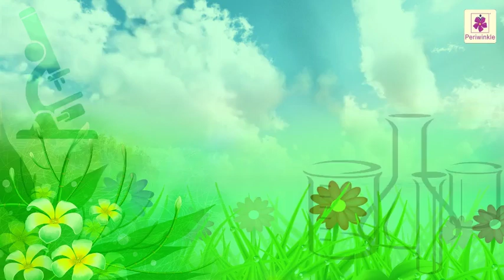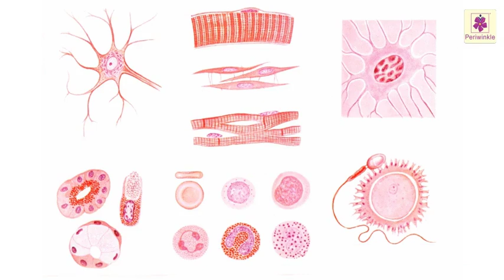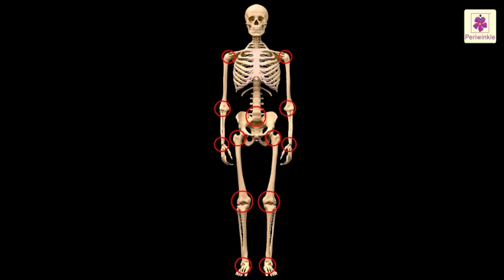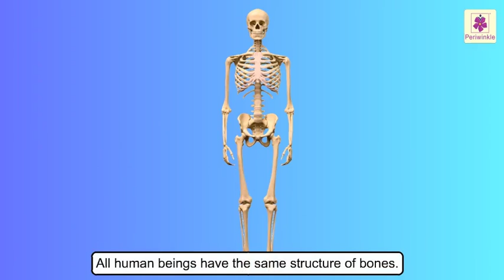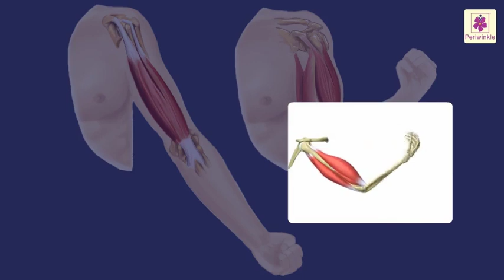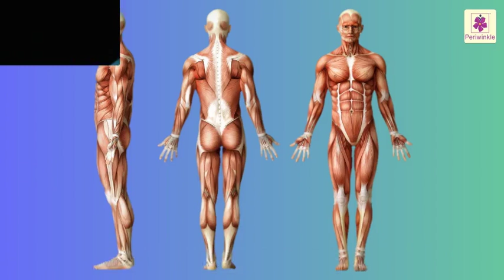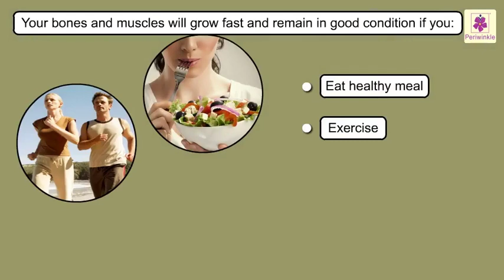Bones and Muscles | Science For Kids | Grade 2 | Periwinkle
Bones and Muscles
Each part of our body is important.
We do different things using different parts of our body.
Bones and muscles help us in performing these actions.
Lets know more about our bones and muscles.